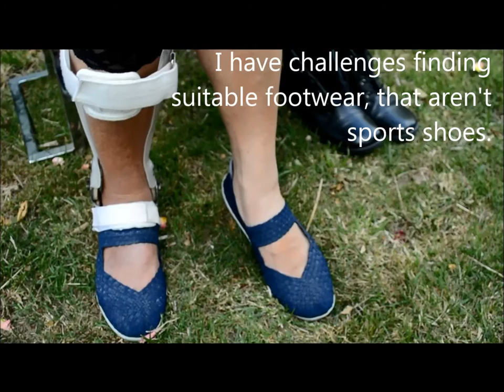1995 AVM Stroke Survivor: Walk Assess Shoes Jacqui Hynd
Jacqui Hynd's video; AVM brain haemorrhage, stroke survivor; had emergency open-brain surgery in 1995.  Gait, balance, sensory loss, footdrop, clonus, subluxed shoulder 'walking' daily. This series of video-clips mark my progress through the stroke rehab journey, with: walking, cooking, lacing of shoes, etc.

Walk on cobblestones or gravel pathways; especially cobblestones when wet, is slippery. Gravel is shifting beneath the surface so balance is very important.

ReLearning LIFE, 21-years strong, video. Having had severe Aphasia; relearn to talk, relearn to read to write; deal with memory loss. Trapped in a wheelchair, and still have a paralysed arm & hand; relearn to stand to walk. I'm travelling again, taking one-handed photos, and have written cookbooks and travelogues. I was right-handed; now I'm left-handed for everything. 21 years since my stroke in 1995; I was a fit 34 years of age. How far have I come? Celebrate, inspire. Progress is still very possible 20 years or more after a stroke; never give up.